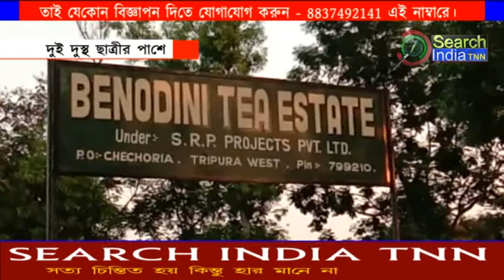দুই দুস্থ ছাত্রীর পাশে#